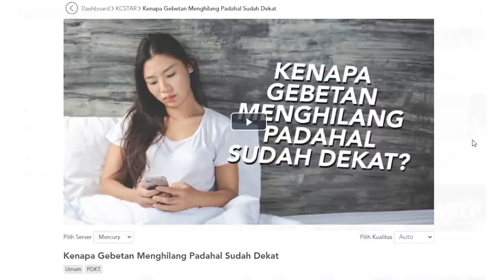Penyebab Hubungan Jadi Jenuh & Membosankan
Semakin lama hubungan, biasanya semakin terasa jenuh, bosan dan tidak menggairahkan. Rasanya malas kalau ngobrol atau bertemu dengan pasangan. Hubungan rasanya jadi flat dan gitu-gitu aja. Kok bisa? Tonton di video ini ya.

Daftar KCStar dan dapatkan Video premium durasi 60 menit + Ebook GRATIS

Hubungi Whatsapp customer service untuk memesan atau bertanya tentang produk atau 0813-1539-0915.